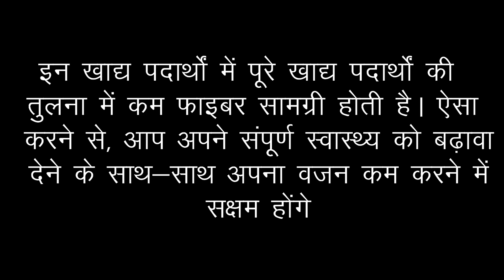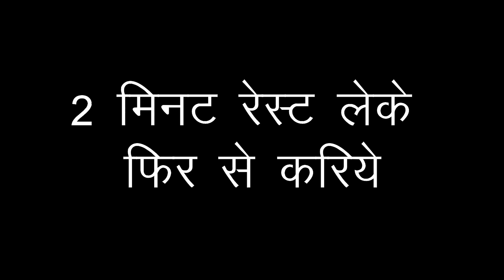40 की उम्र के बाद हर महिलाओं के लिए वजन घटाने की exercise | Weight Loss Tips For Women Over 40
40 की उम्र के बाद हर महिलाओं के लिए वजन घटाने की exercise.
Weight Loss Tips For Women Over 40.